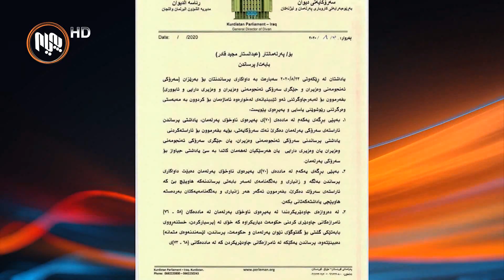هاوڵاتیان دڵخۆشن به‌ هه‌وڵی بانگێشتكردنی سه‌رۆكی حكوومه‌ت بۆ ناو په‌ڕله‌مان، بۆ لێپرسینه‌وه‌